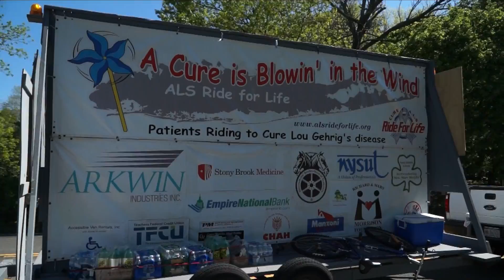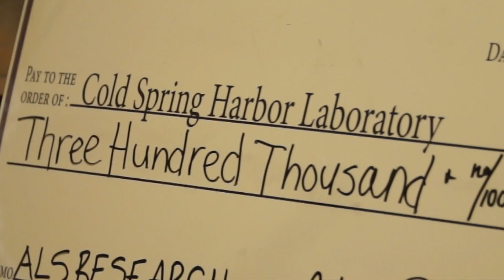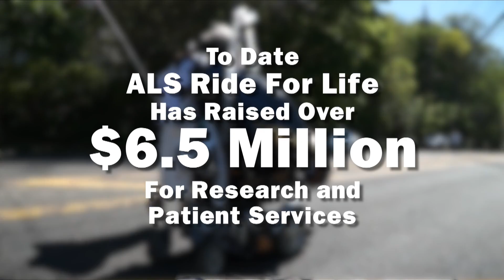Ride For Life and Chris Pendergast Donate $300K to CSHL To Support ALS Research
In the ongoing quest to find a cure for ALS, Chris Pendergast and the Ride For Life team present Cold Spring Harbor Laboratory with a $300,000 check for research.

Featured Interviews:
Christine Pendergast
Molly Hammell
Dr.Lisa Krog
Dr.Frank Verdone